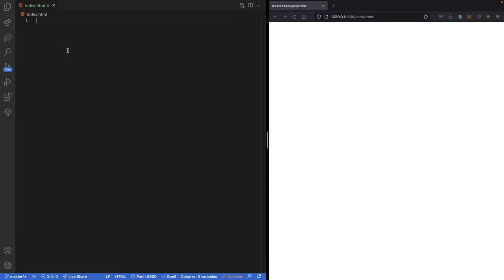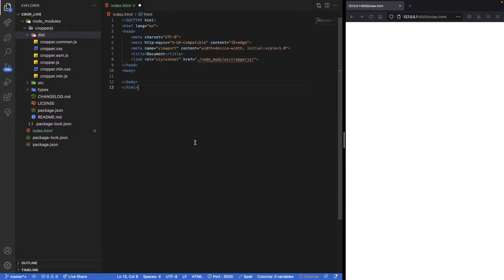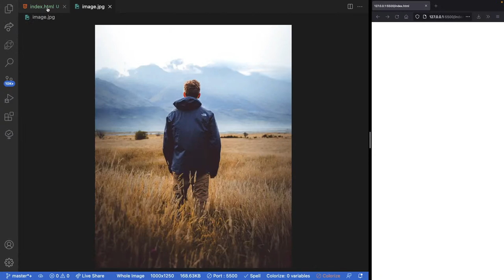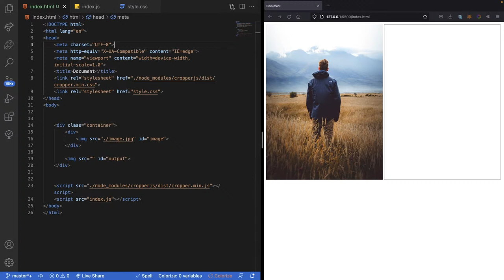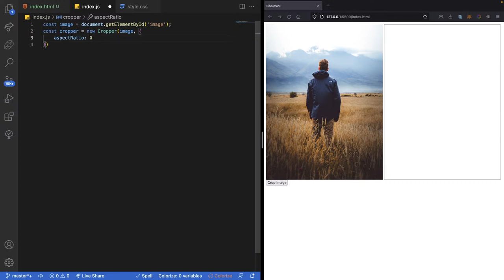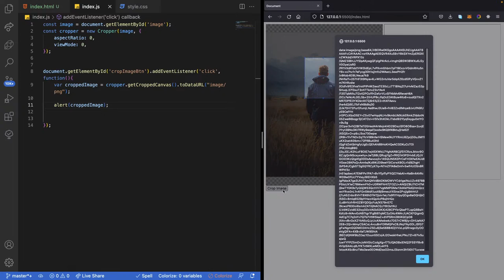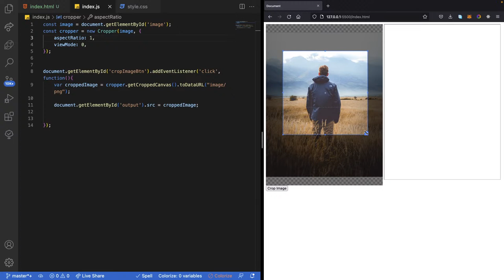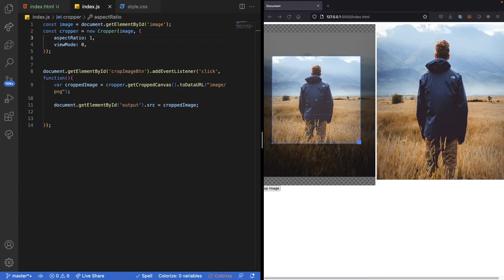Cropper JS Tutorial: How to Crop Images on the Web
In this video, we take a look at the Cropper JavaScript library, a powerful tool for cropping images on the web. We walk through the features and capabilities of the library, and demonstrate how to use it in a simple example. Whether you're a developer looking to add image cropping to your web application, or just want to learn more about this useful library, this video has you covered. So join us as we explore the Cropper JavaScript library and see what it can do!